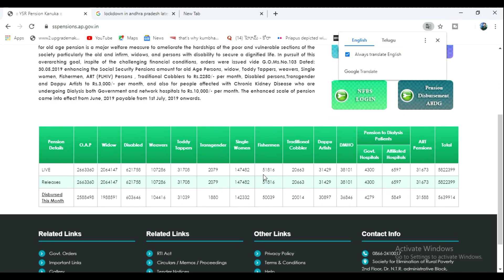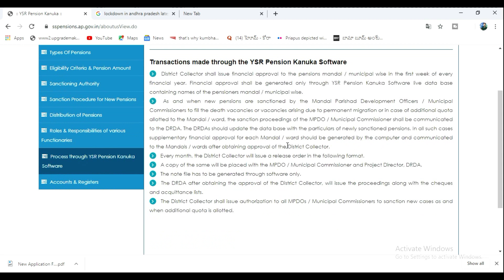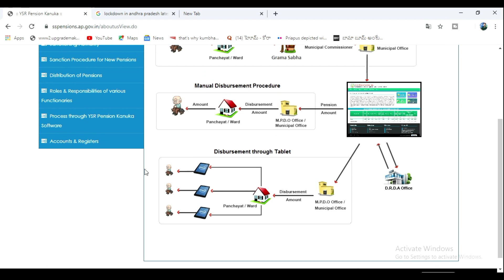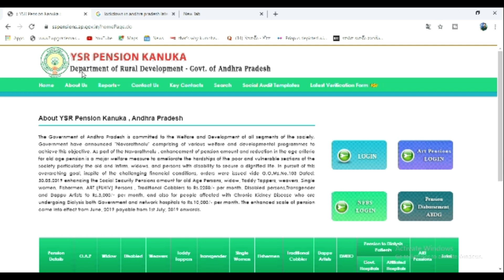ysr pension kanuka